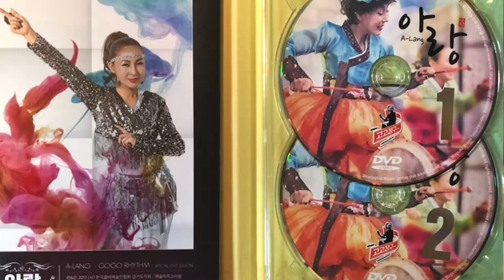아랑고고장구마산중리부원,십오야,곽다혜원장,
아랑고고장구 마산중리분원 개원에서 십오야를 무대에 올리다.